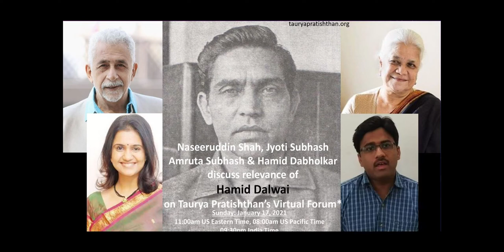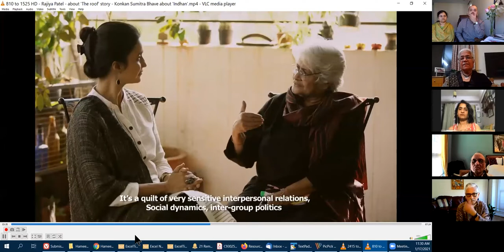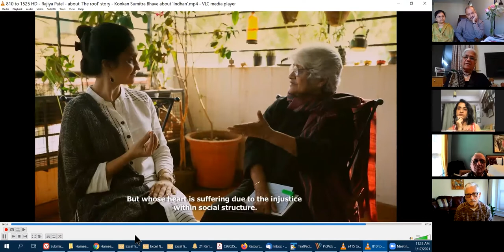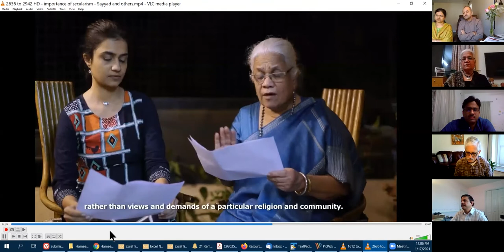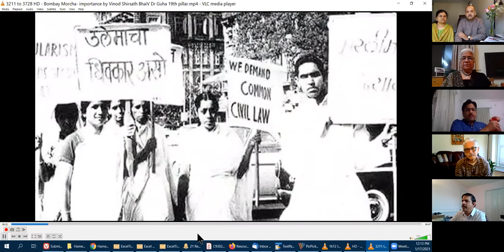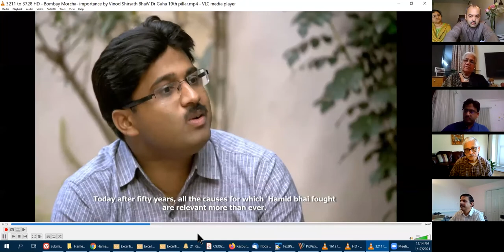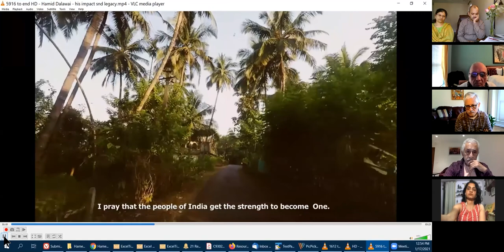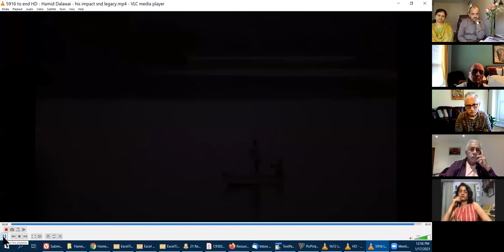Relevance of Hamid Dalwai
Taurya Pratishthan's Virtual Program :
 Naseeruddin Shah, Jyoti Subhash, Amruta Subhash, Dr. Hamid Dabholkar, Sudhanwa Deshpande discuss the film 'Hameed - an unsung hero' and its relevance in today's times.

About Taurya Pratishthan:
Taurya Pratishthan is a non-profit organization in North Carolina that promotes performing arts.  for more details.